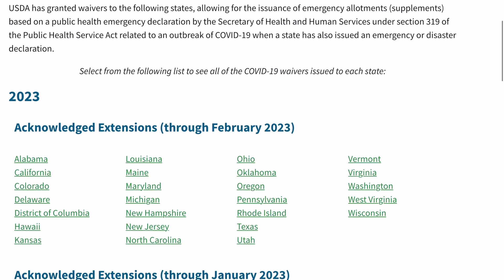Emergency snap FEB 2023 | Eviction Moratorium Extension, IRS updates ebt daily News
ABOUT ME:

My name LaShanta,  but you can call me Tae. I am currently 38 years old, a mother to 6 beautiful children and I love them to pieces truly.  I graduated in 2021 with a Bachelor's degree from Independence University, and I have recently fell in love with all things beauty and a bit of fashion.   My true passion is helping others.  I am on the road to building generational wealth, by learning healthy financial literacy, that I can teach to my children,  close friends and family. This channel started out with no direction or true purpose, but has since evolved to an informative platform that includes various topics such as, political news updates, consumer product recalls, pandemic relief benefits ( until they cease to exist), government funding ( state & local, and federal), shopping, and more.  We would love to have you.  See you in the next videoooooo.

( Laura Mercier cosmetics 10 or 15 % )

(ipsy subscription 10 or 15% percent discount first bag)

( Makeup Revolution $10 first order)

AMAZON PRIME

AMAZON KINDLE MEMBERSHIP

AMAZON AUDIBLE MEMBERSHIP